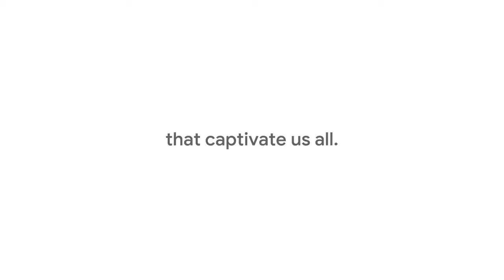The Most Searched A Celebration of Black History Makers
This Black History Month, we’re celebrating some of TheMostSearched moments and individuals in America. To find them, we used U.S.-based Google Trends Data to identify Black American achievements that were searched more than any others between January 1, 2004 – when U.S. Search Data first became available – and July 1, 2019. Here’s to the history makers and all those they continue to inspire.

See the full methodology behind the film and explore more of TheMostSearched at g.co/blackhistorymonth.

C R E D I T S:
Background music track "Countdown" - courtesy of Sony Music

NBA footage copyright of NBA Properties

Tennis footage copyright courtesy of Wimbledon

Prince, Warner Music Group/Rhino Entertainment

NFL Films

Universal Music Group - Kendrick Lamar music video

Sony Music - Lil Nas X "Old Town Road" video

USAGymnastics

Film Archives

OWN TV

Framepool

Global Image Works

Getty Images

CBC

Fremantle - Thames Television

Kennedy Center

Under Armour

KITH

Matte Projects

Viacom/MTV

RuPaul's World of Wonder